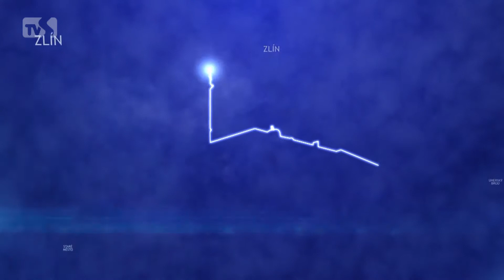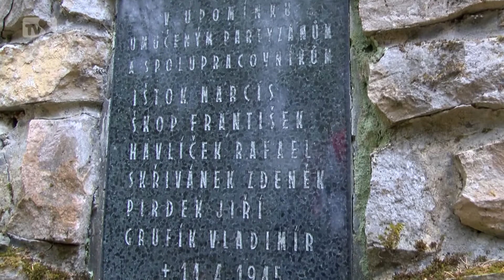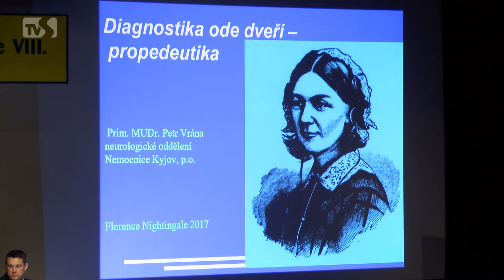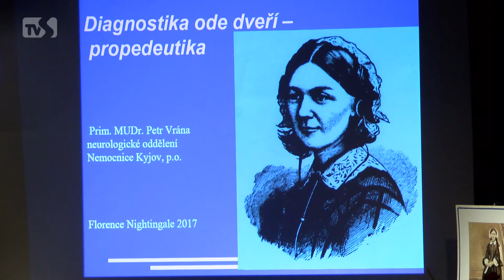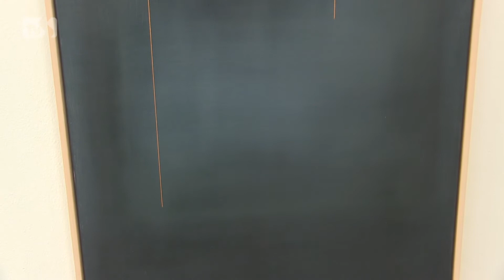TVS: Kyjov 18. 4. 2017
Zástupci radnice uctili památku padlých partizánů / Nemocnice už posedmé pořádala ošetřovatelskou konferenci / Radniční galerie představuje duchovní tvorbu Tomáše Prusenovského